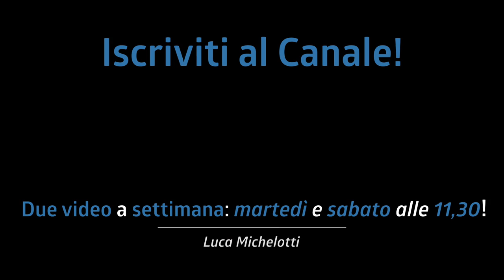I 5 PROFILI Instagram che DEVI PER FORZA CONOSCERE! (NON solo i soliti nomi)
Oggi vi faccio federe i 5 profili instagram che devi conoscere per forza! Attenzione! Non sono i soliti nomi di batteristi famosissimi!

♬ My gear:
Kits: